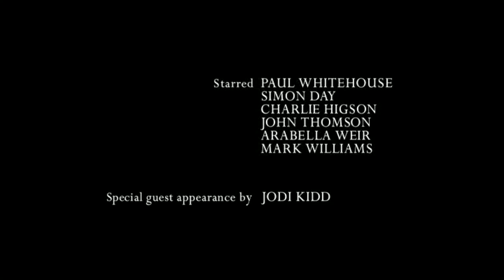Unlucky Alf The Last Fast Show Ever Part 2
Unlucky Alf sketch from The Last Fast Show Ever Part 2